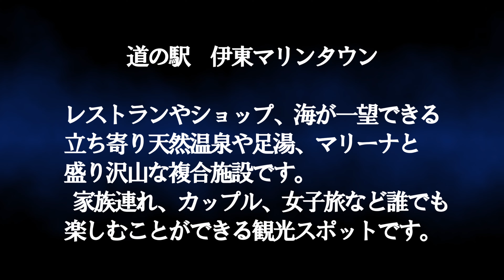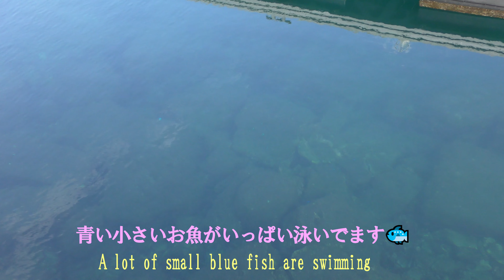【伊東マリンタウン】🐕伊豆🐠伊東で絶対外せないスポット🍨🚢🌈 【Ito Marine Town】 🐕Izu🐠A must-see spot in Ito🍨🚢🌈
国道135号沿いに面したカラフルな道の駅「伊東マリンタウン」。 レストランやショップ、海が一望できる立ち寄り天然温泉や足湯、マリーナと盛り沢山な複合施設です。 遊覧船では爽やかな海風を感じながら海上散歩が楽しめます。 バザール棟では１階は名物、特産品を扱うショップが並び、2階では人気の海鮮丼や寿司などがたっぷり味わえます。 家族連れ、カップル、女子旅など誰でも楽しむことができる観光スポット。

Colorful roadside station "Ito Marine Town" facing along Route 135. It is a multi-purpose complex with restaurants, shops, a natural hot spring with a panoramic view of the sea, a footbath, and a marina. On a pleasure boat, you can enjoy a walk on the sea while feeling the refreshing sea breeze. In the bazaar building, the first floor is lined with shops that sell specialties and specialty products, while the second floor offers plenty of popular seafood rice bowls and sushi. A sightseeing spot that everyone can enjoy, including families, couples, and girls' trips.